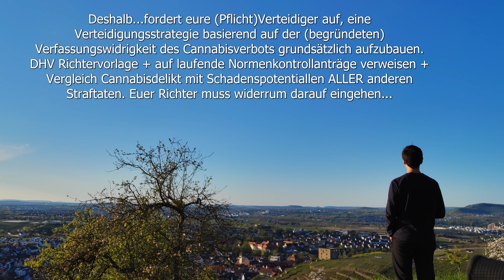420Demo am Brandenburger Tor - Ein Zeichen GEGEN Verfassungswidrige Strafverfolgung Unschuldiger!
420Demo am Brandenburger Tor.

Kleiner Aufruf zur Demo, geht hin wenn ihr könnt und zeigt, dass Entkriminalisierung SOFORT und Legalisierung nicht erst, wenn überhaupt 2023/2024 kommt...

Da die Verfassungswidrigkeit belegbar ist und seit der letzten BVerfG Bewertung 1994 viel Zeit verging, MUSS mehr Fokus auf laufende Verfahren gelegt werden, Crowdsupport über RepressionsPlattform als

Reichweiten lenken auf:
-Fallkartei 2022
-Crowdfunding für selektierte (Muster)Fälle & Verfahrensunabhängiger großer Allgemein Gutachten (gerichtsverwertbar!)

bio-gartenwelt.de